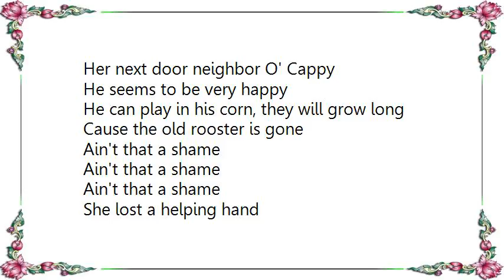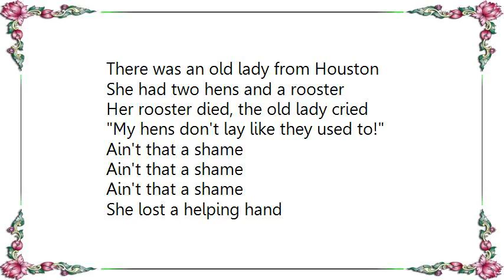Fats Domino - The Rooster Song Lyrics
[Lyrics Fats Domino - The Rooster Song]
There was an old lady from Houston
She had two hens and a rooster
Her rooster died, the old lady cried
My hens don't lay like they used to!

Ain't that a shame
She lost a helping hand

Her next door neighbor O' Cappy
He seems to be very happy
He can play in his corn, they will grow long
Cause the old rooster is gone

I know a lady named Sue
Her rooster died too
She didn't sigh, she didn't cry
She made her a pot of stew